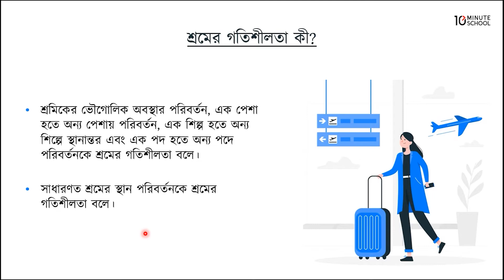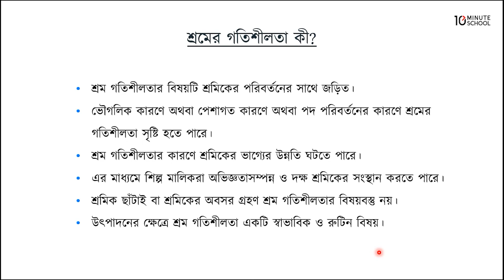০২.১৭. অধ্যায় ০২ : উৎপাদনের উপকরণ - শ্রমের গতিশীলতা কী? [HSC]